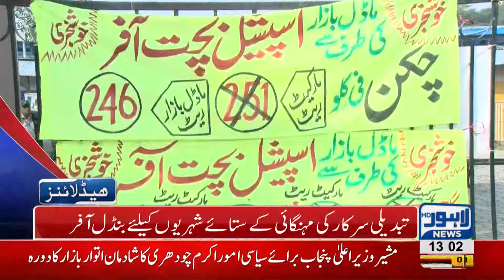01 PM Headlines Lahore News HD – 9th December 2018